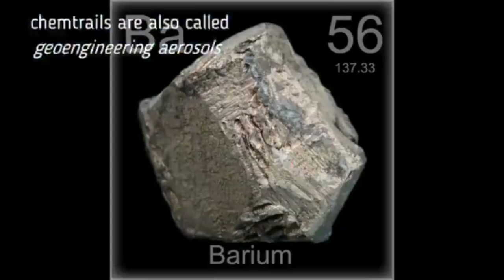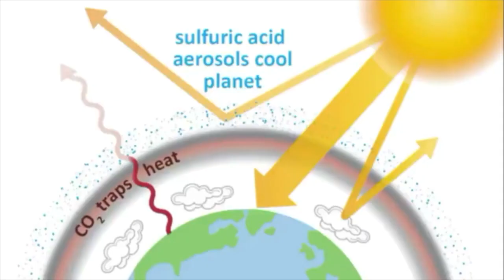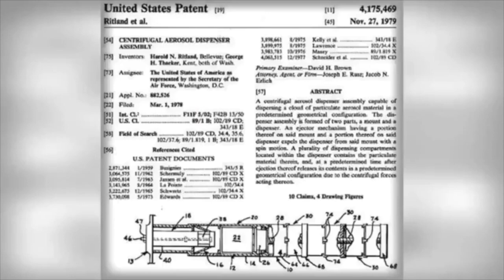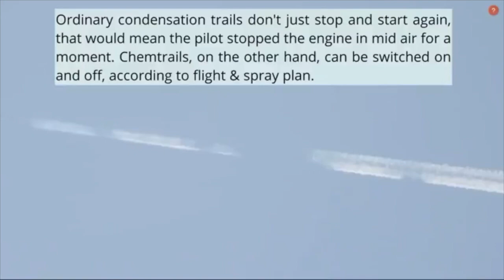Blue Sky Day - Ian Brown - Truth About Those White Lines In The Sky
Song by Ian Brown from the Stone Roses, And Video About Geoengineering  and Chemtrails.

This Platform Is heavily censored so I can’t share all id like to share, so here’s my other channels